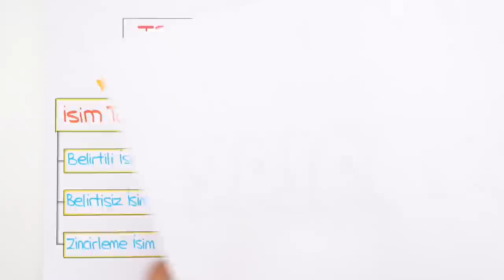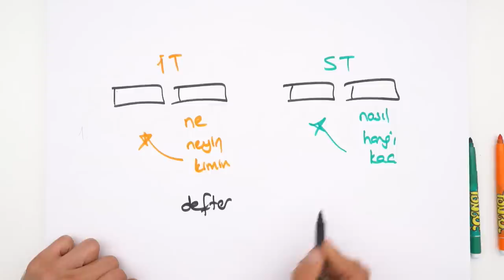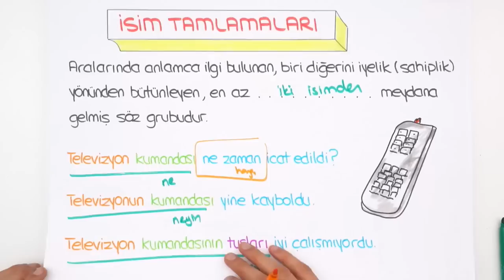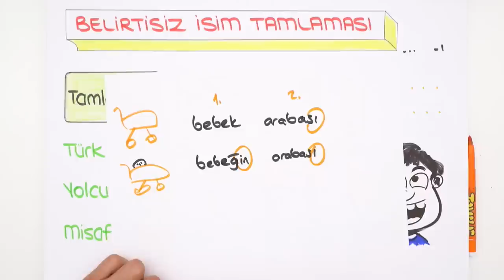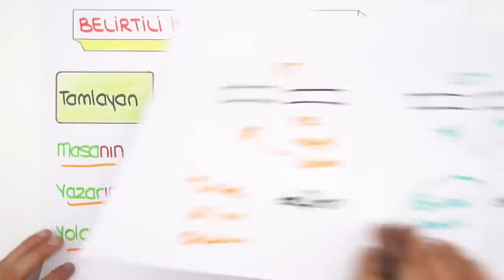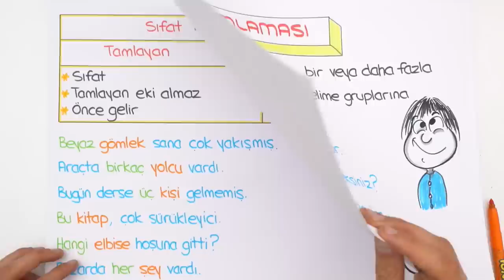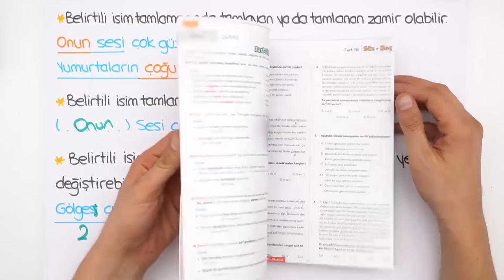10. Sınıf Edebiyat | Tamlamalar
10. Sınıf kasım ayı programını indirmek için buraya tıklayabilirsin
10. Sınıf edebiyat dersinin önemli konularından olan "Tamlamalar" konusunu konuanlatım ve yeni nesil soru çözümleri ile sana öğretiyoruz.